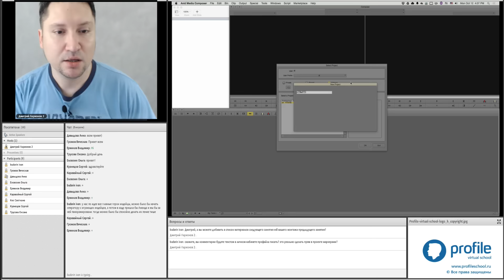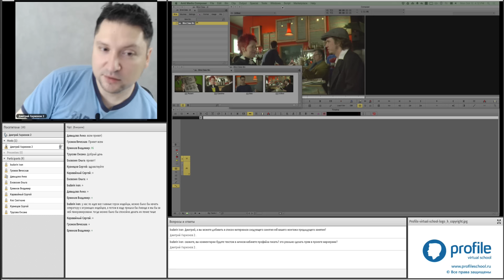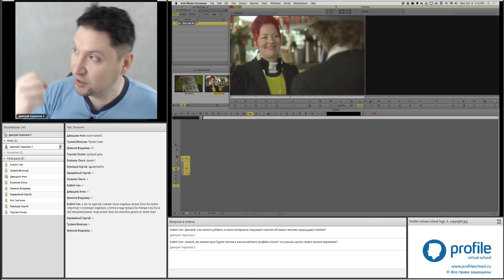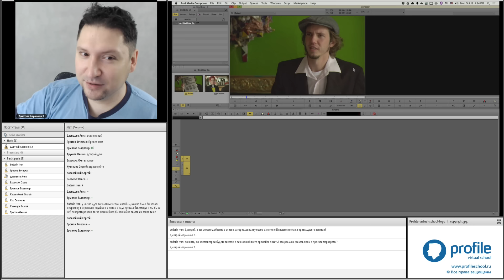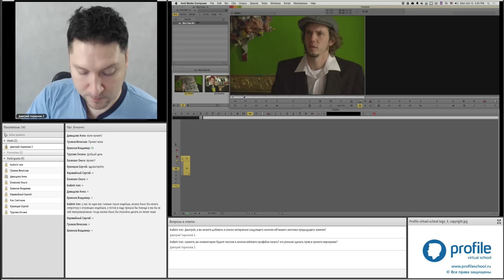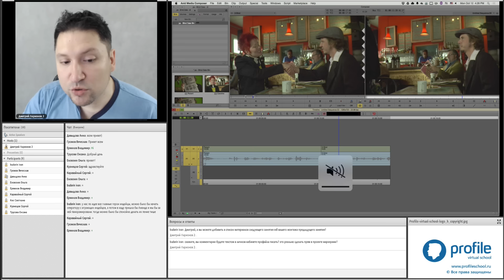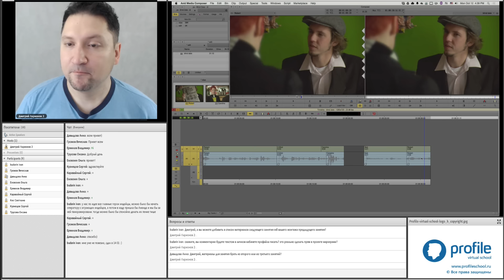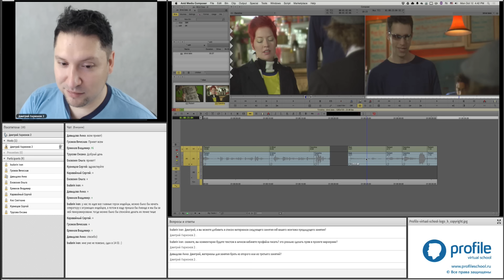Практика монтажа. Эпизод занятия №3. Дмитрий Ларионов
Смотрите эпизод занятия №3 онлайн-курса. Сцена Blind Date.

Это — долгожданный онлайн курс для специалистов, уже освоивших «кнопки» и «рычаги» одной из монтажных программ и смонтировавших свои первые видео на практических занятиях наших софто-ориентированных курсов, или имеющих самостоятельную практику. Курс уникален не только соразмерно уникальности преподавателя, владеющего всеми основными монтажными системами, а потому способного обучать практике монтажа на базе установленного у вас софта.